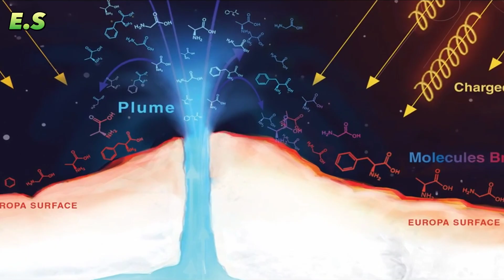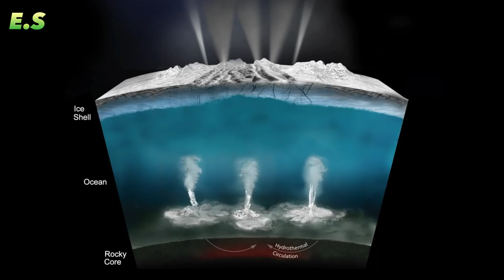Europa: Bu Uydu Yaşama Elverişlimi? | 6 Dakika serisi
Europa (veya Jupiter II), Jüpiter'in yörüngesinde bulunan dört Galilei uydusunun en küçüğüdür. Galileo Galilei tarafından keşfedilen dört büyük uydudan gezegene yakınlık açısından ikinci sırada bulunur, bu nedenle Jüpiter'in "II" numaralı uydusu olarak adlandırılmıştır. Jüpiter'in bilinen 80 uydusu arasında gezegene en yakın altıncı uydudur ve ayrıca Ay'dan biraz küçük olan 3.000 kilometrelik çapı ile Güneş Sistemi'ndeki altıncı en büyük uydudur. 1610 yılında Galileo Galilei tarafından keşfedildi ve adını Girit Kralı Minos'un Fenikeli annesi ve Zeus'un sevgilisi (Roma tanrısı Jüpiter'in Yunan muadili) olan Europa'dan aldı.

Ay'dan biraz daha küçük olan Europa, esas olarak silikatlardan oluşur ve bir su-buz kabuğuna sahiptir. Muhtemelen içinde demir-nikel bir çekirdek vardır ve dıştan çoğunlukla oksijenden oluşan ince bir atmosfer ile çevrilidir. Ganymede ve Callisto'nun aksine, beyaz-bej yüzeyi bronz renkli çatlaklar ve çizgilerle kaplıdır. Kraterler nispeten azdır ve yüzeyi, Güneş sistemi'nde bilinen herhangi bir katı nesneden daha pürüzsüzdür.
Uydunun yüzeyi buzla kaplıdır ve bu buz kalınlığının 19-25 kilometre olduğu tahmin edilmektedir. Europa'nın kalın buz tabakasının altında bütün uyduyu kaplayan bir okyanus olduğu ve bu sebeple Europa'da yaşamın mümkün olabileceği düşünülmektedir. Son yapılan keşiflerde buz katmanlarının altında büyük göllerin izlerine rastlanmıştır.Hubble Uzay Teleskobu, patlayan kriyogayzerlerden kaynaklandığı düşünülen Satürn'ün uydusu Enceladus'ta gözlemlenenlere benzer su buharı bulutlarını tespit etti. Mayıs 2018'de gök bilimciler, 1995'ten 2003'e kadar Jüpiter'in yörüngesinde dönen Galileo uzay sondasından elde edilen verilerin güncellenmiş bir analizine dayanarak, Europa'daki su bulutu aktivitesinin destekleyici kanıtlarını sağladılar. Bu türden bir bulut faaliyetinin, araştırmacıların uyduya inmek zorunda kalmadan Europa'nın yer altı okyanusundaki yaşam arayışına yardımcı olabileceği düşünülmektedir.
1989'da başlatılan Galileo görevi Europa hakkındaki mevcut verilerin büyük kısmını sağlamaktadır. Europa'ya henüz hiçbir uzay aracı inmedi, ancak önerilen birkaç keşif görevi var. Avrupa Uzay Ajansı'nın Jüpiter Buzlu Uydular Kaşifi JUICE (Jupiter Icy Moons Explorer), 2023'te fırlatılması planlanan ve Europa'ya iki uçuş içerecek olan Ganymede'ye yönelik bir görevdir.[20][21] NASA'nın planladığı Europa Clipper'in ise 2024 yılında fırlatılması bekleniyor